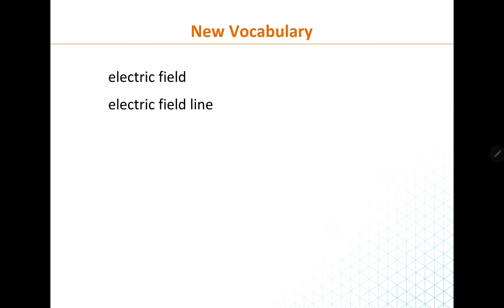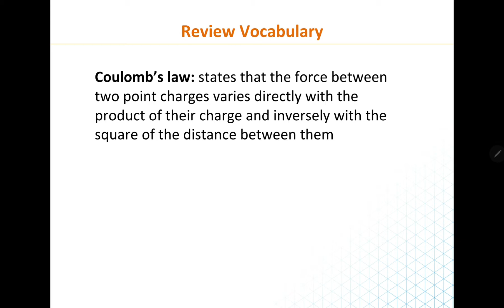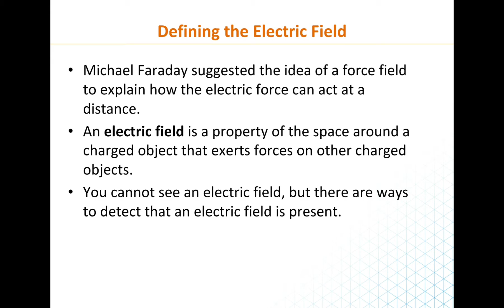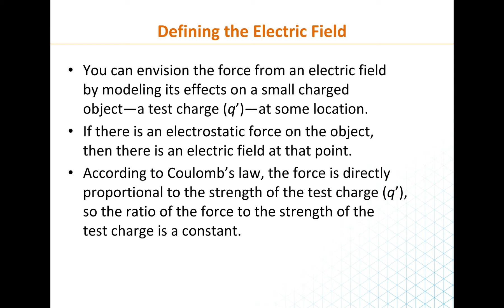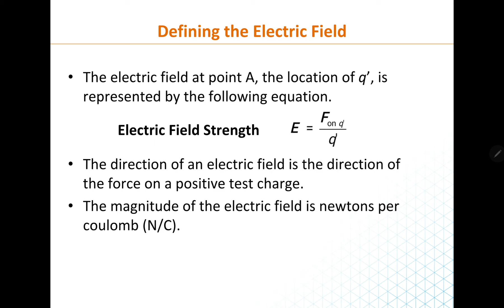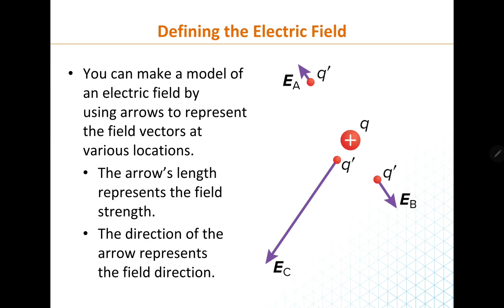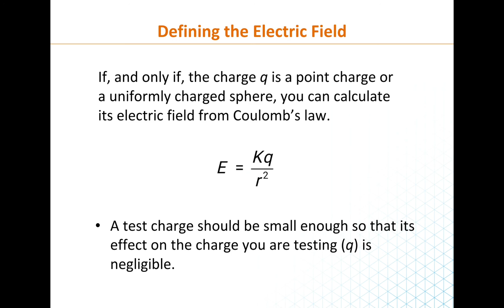measuring electric fields